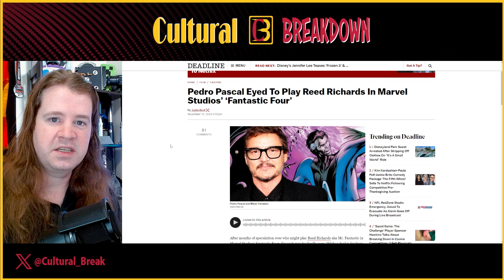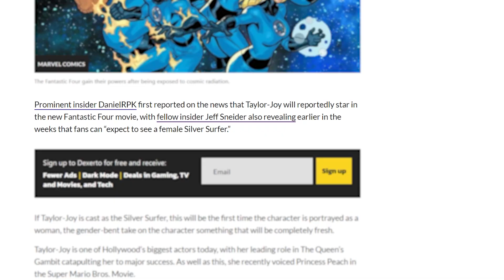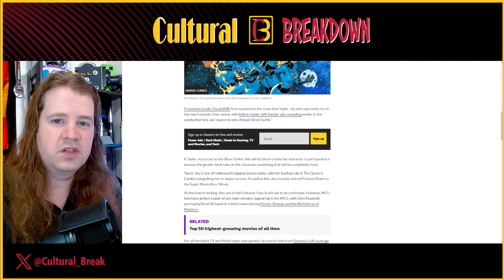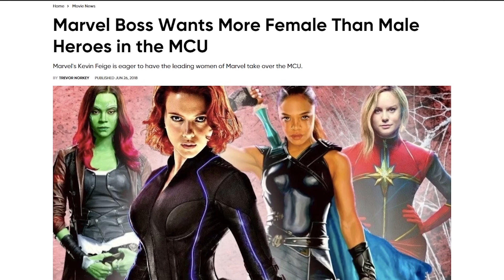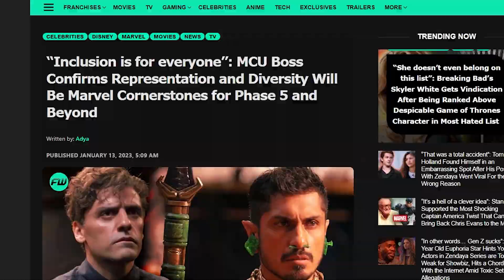Female Silver Surfer for MCU’s Fantastic Four | Marvel is Trying to TANK Franchise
The latest casting rumors surround Disney and Marvel’s new MCU movie Fantastic Four says The Menu and The Queen’s Gambit star Anya Taylor-Joy will be playing the role of the Silver Surfer as a gender swapped version of the character.

This goes in line with what has been seen in recent years with Disney and Marvel choosing to replace male characters with female version, but usually that takes the form of creating a female version of the character to take on the “mantle” of the character. Changing a male character to a female character is not unusual for Marvel’s MCU, but this is a very recognizable character to be making the change to.

Sources:
►Dexerto:
Fantastic Four reportedly eyeing Anya Taylor-Joy as gender-bent Silver Surfer